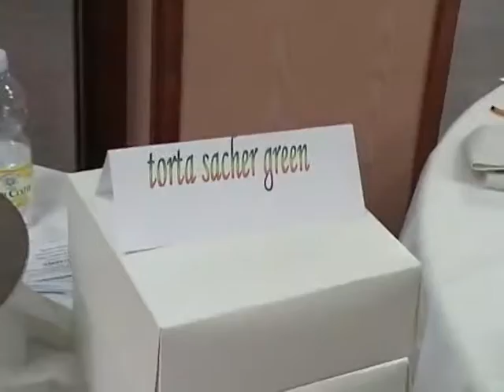07 05 2016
07 maggio 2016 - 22° Edizione "Un Dolce per la Vita" Manifestazione organizzata dall'Istituto Alberghiero G. COLOMBATTO di TORINO.